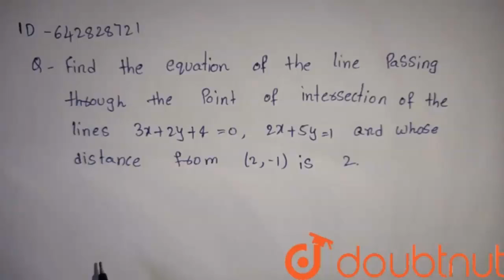Find the equations of the straight lines passing through the point of |Class 11 MATH | Doubtnut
Find the equations of the straight lines passing through the point of intersection of the lines `3x+2y+4=0,2x+5y=1` and whose distance from `(2,-1)` is 2.

Online Class में Admission लेने के लिए यहाँ click करें :
👉 Class 11 | CBSE Boards | English Medium :

👉 Have Any Query? Ask Us.

Class 11